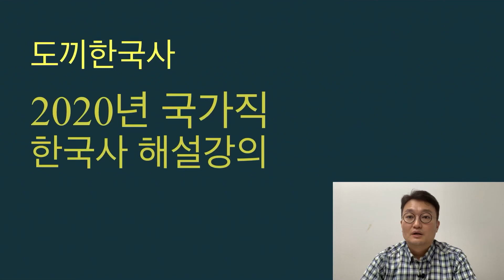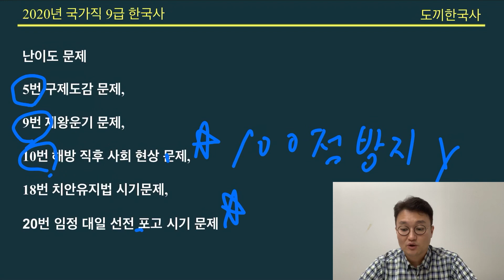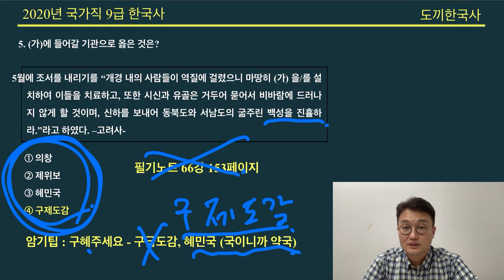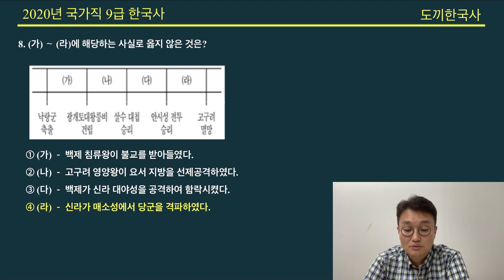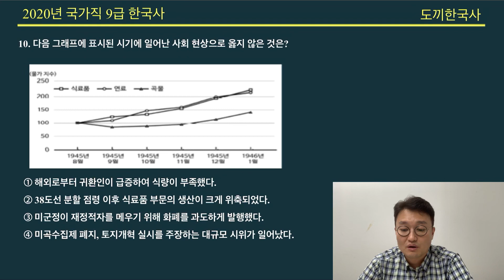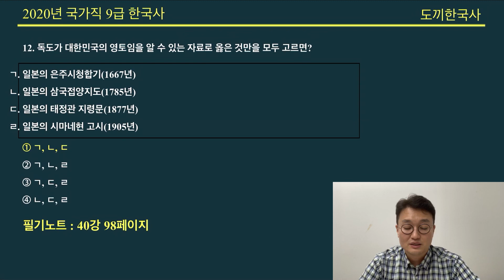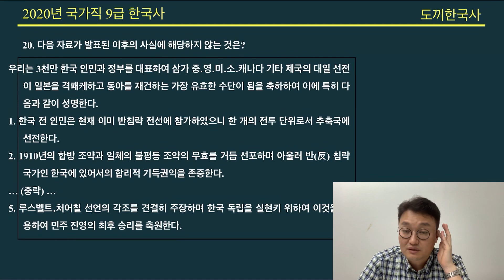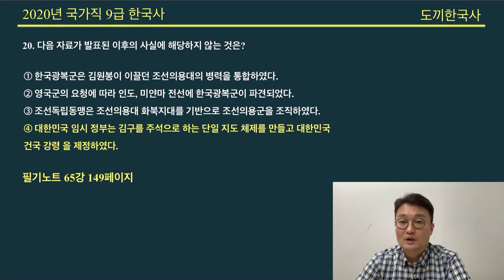2020년 9급 국가직 한국사 해설강의 (유튜브용)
2020년 9급 한국사 해설강의 입니다. 깔끔한 스튜디오 강의는 모두공에 있습니다 ^^